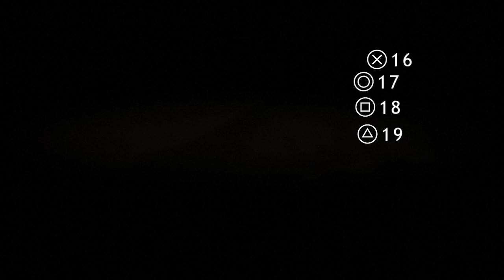Heavy Rain Playthrough | Part 8 - Murder On The Dance Floor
Part 8 of Heavy Rain. FBI Agent Jayden continues to search for clues in the local junkyard, however the owner might not want him looking too closely. Meanwhile Maddison finds herself at a Nightclub, following up on information she's uncovered but after she's dealt with unwanted advances from the Owner, others show up at the Nightclub and are looking to find him.